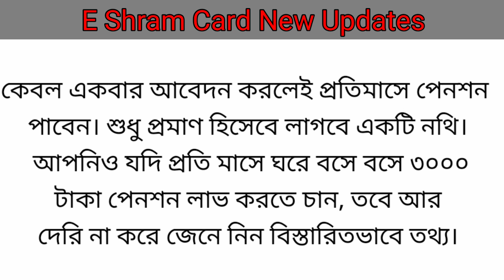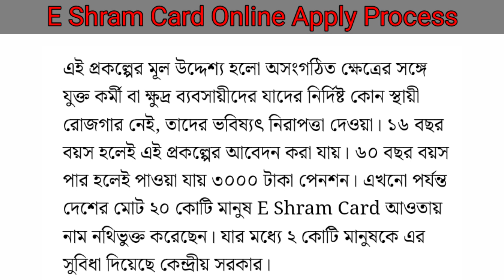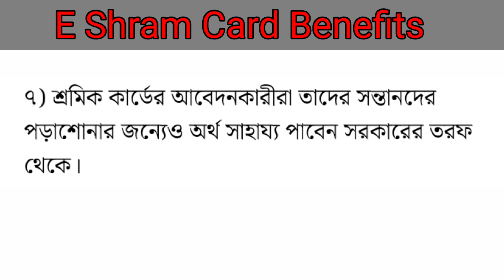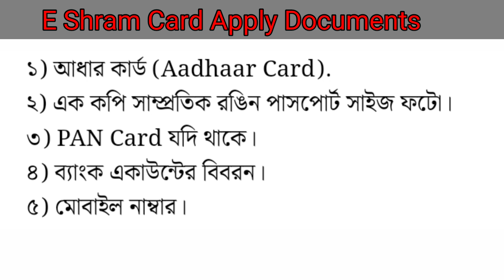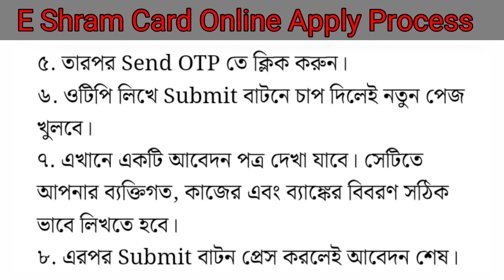E Shram Card – প্রতিমাসে 3000 টাকা দেবে সরকার/ Full Information Shram Card /আজই এই কার্ড করে নিন।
E Shram Card – প্রতিমাসে 3000 টাকা দেবে সরকার/ Full Information Shram Card  /আজই এই কার্ড করে নিন। @newjobg.kguruji99

এই ভিডিওতে জানবেন:-
E Shram Card কি /
E Shram Card কে দরকার /
E Shram Card করতে গেলে কিকি দরকার/
E Shram Card এর জন্য কারা আবেদন করতে পারবে /
E Shram Card করার সম্পূর্ণ প্রক্রিয়াটি কি/
E Shram Card করার সুবিধা কিকি